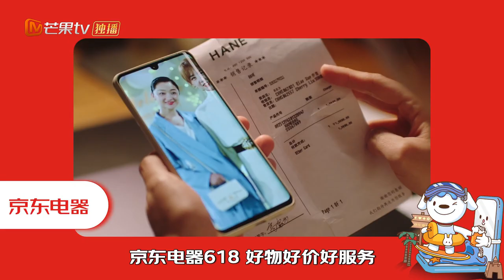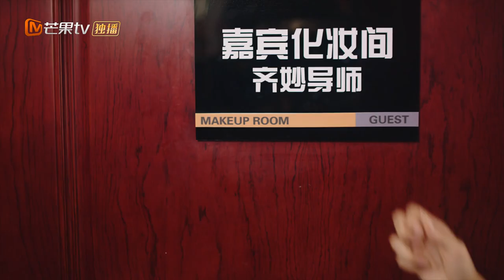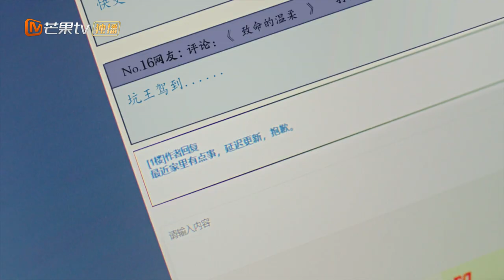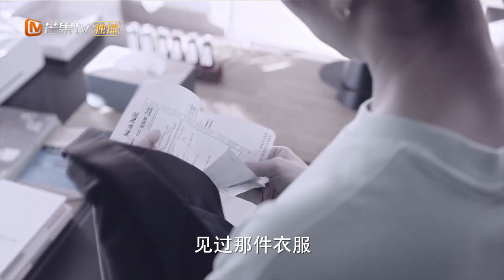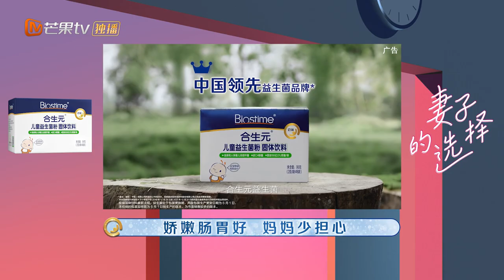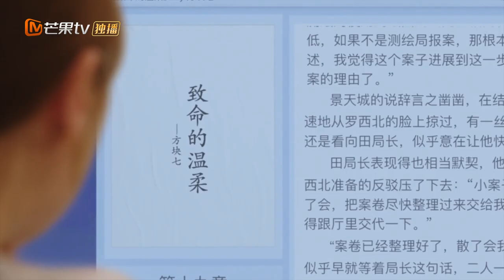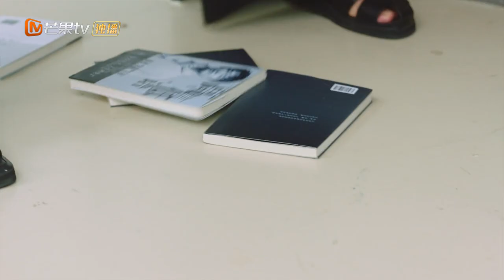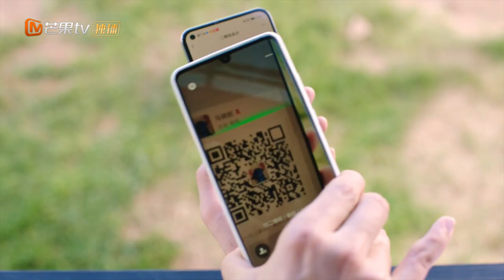【ENG SUB】《妻子的选择 Infidelity in Marriage》第1集 丈夫脚踏三条船 机智主妇戳破婚姻假象【芒果TV季风频道】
孙莉携手袁文康刻画当代婚姻“全景图”展现新时代女性所思所想的婚姻成长。
《妻子的选择 Infidelity in Marriage》每周二至周三22:00点更新1集，会员抢先看一周！

剧情简介：
全职太太方糖本过着幸福的婚姻生活，30岁生日后，她发现丈夫高家为一连串不合理行为，终于在一次意外中，确定丈夫有婚外情。经过内心的纠结和折磨，她选择冷静处理，希望丈夫能坦诚相对、迷途知返，但丈夫的躲避、欺瞒和不负责让她极度失望。同时，高家为的合伙人兼竞争对手齐妙，本想抓住高家为的婚姻危机来打压他，却弄巧成拙，让自己的事业受到牵连。齐妙忙于追求名利，早已疏离相识于微的丈夫，直到对方提出离婚才恍然大悟，即使自己拥有了物质与名气，却过得不开心。而齐妙的助理大雨忙于报复负心汉与教唆者，也忽略了家人。经历了各种变故，方糖选择走出舒适区，不再依赖婚姻，重返职场迎接新生活;齐妙终于明白人生最重要的是家人之间的关爱，学会平衡自己的生活和事业;而大雨则放下执念，人生不该困于无可挽留的过去，而是应当好好珍惜当下。

导演: 阚家伟
主演: 孙莉/袁文康
类型: 都市、轻喜
制片国家/地区: 中国大陆
语言: 汉语普通话
集长：70 mins
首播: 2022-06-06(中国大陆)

Chapter章节
00:00 加入会员抢先看！
03:14 The opening
56:58 Ending song